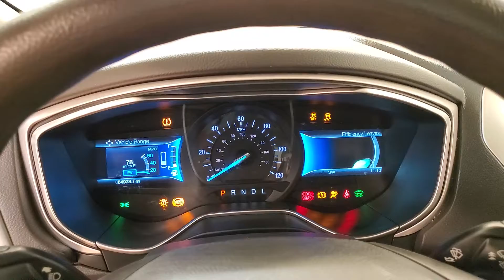2014 Ford Fusion Hybrid S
Stock #:368762
2.0L I4 Atkinson-Cycle Hybrid.

Awards:
  * 2014 KBB.com 10 Best Hybrid Cars Under $30,000   * 2014 KBB.com 10 Best Sedans Under $25,000   * 2014 KBB.com Brand Image Awards